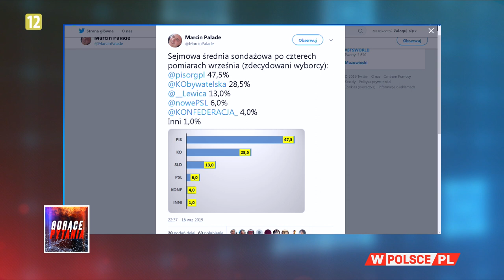CZY PIS I PSL MOGĄ SIĘ DOGADAĆ?